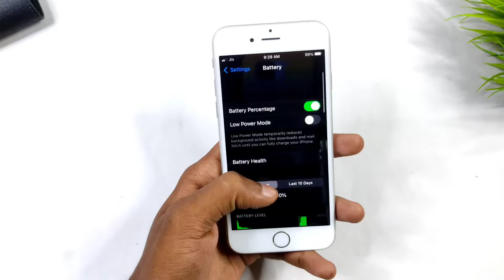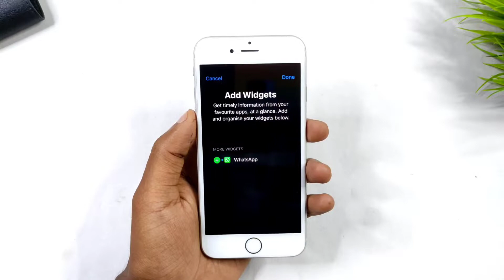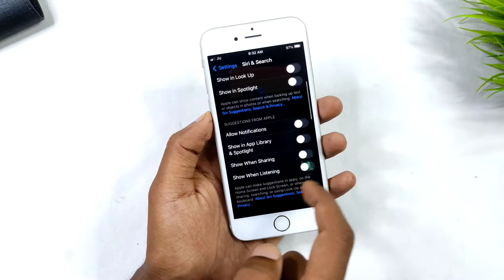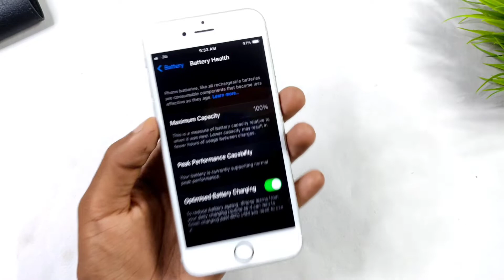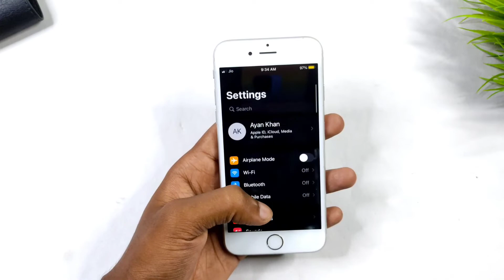5 Battery Saving Tips For iPhone 5s/6/6s/7/7 Plus/8/8 Plus | Old iPhone Battery Saving Tips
5 Battery Saving Tips For iPhone 5s/6/6s/7/7 Plus/8/8 Plus And More..

5 Battery Saving Tips For iPhone 5s/6/6s/7/7 Plus/8/8 Plus | Old iPhone Battery Saving Tips

Boya M1 Mic